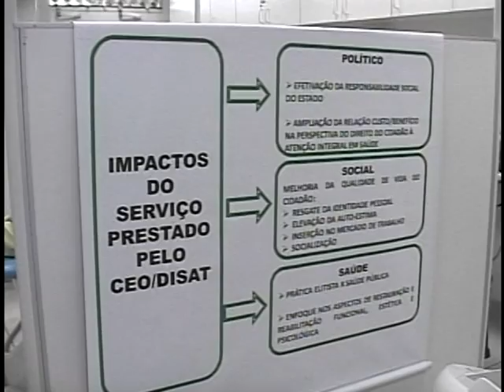Governo libera recursos para aumentar equipes de Saúde Bucal em 15 estados brasileiros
NBR NOTÍCIAS - 21.05.12: O Diário Oficial da União (DOU) publicou, nesta segunda-feira (21), a liberação de R$ 6,3 milhões para implantar quase mil equipes de Saúde Bucal. Os recursos vão atender, diretamente, 58 municípios em 15 estados brasileiros.